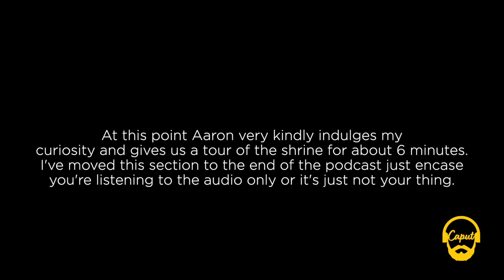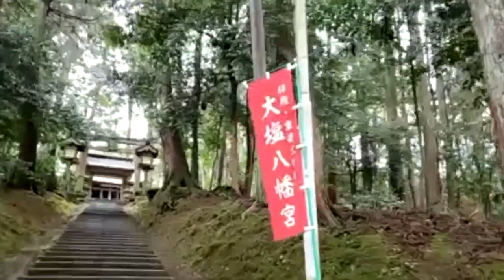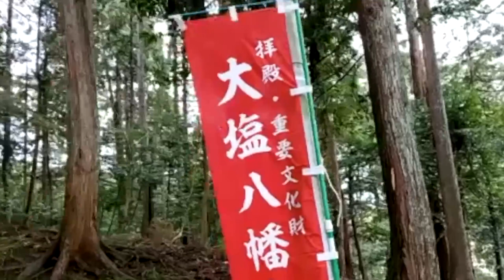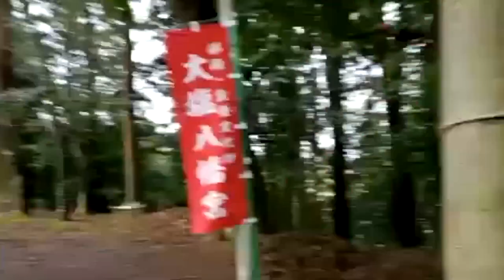Caput Podcast Ep. 2 - Aaron at a Shinto shrine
Aaron Dickson joins Tim from a beautiful Shinto shrine in Fukui Prefecture, Japan.  They talk pandemics, panic attacks, anxiety, serotonin syndrome and what it's like living in a very different culture.
At the end of the podcast, Aaron gives us a video tour of the shrine, constructed in the year 891.